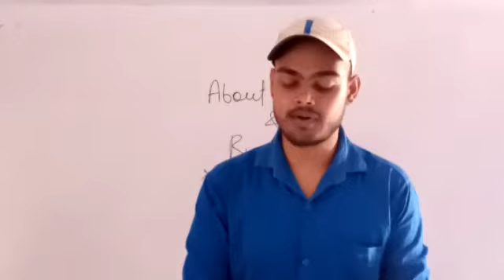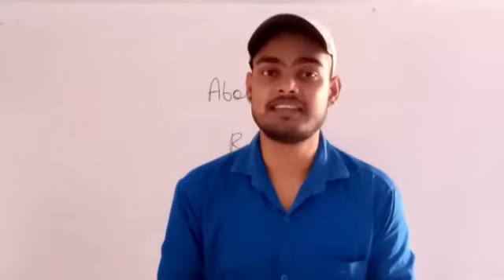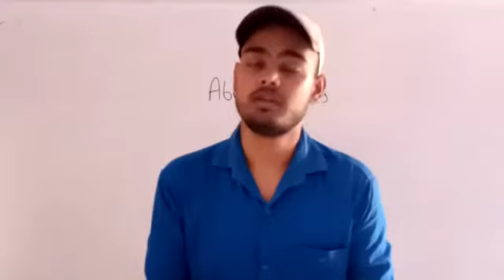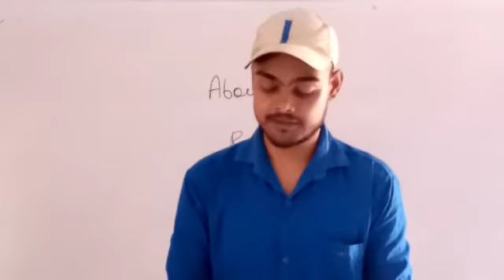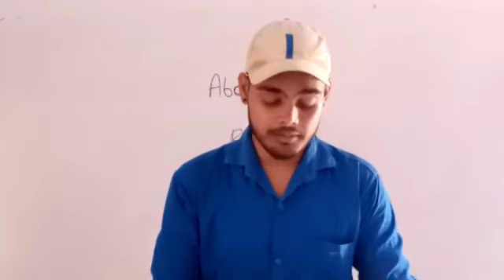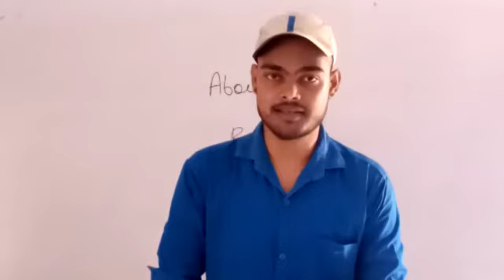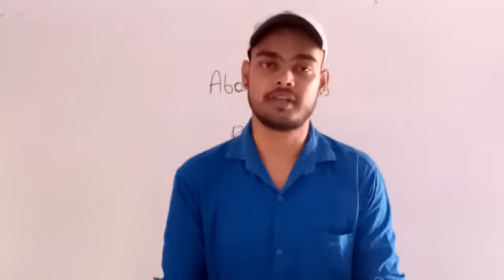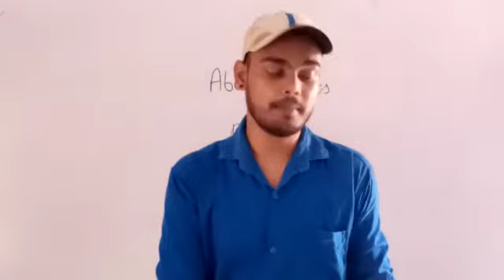Class-6,social science (About books and burials)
Video from Shubh